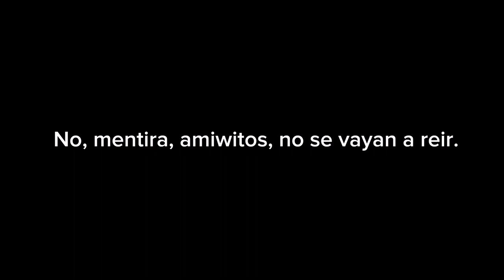Fabricio en video | Video vlog #1 (Presentación)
Buenas, espero todos estén bien y se rían del video.